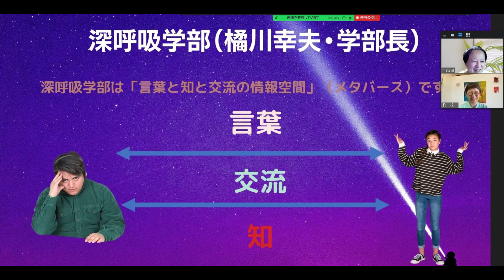深呼吸学部へようこそ。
深呼吸学部は「言葉と知と交流の情報空間」（メタバース）です。主宰の橘川幸夫が、コンセプトを説明します。

深呼吸学部三期の入会案内は、こちらです。